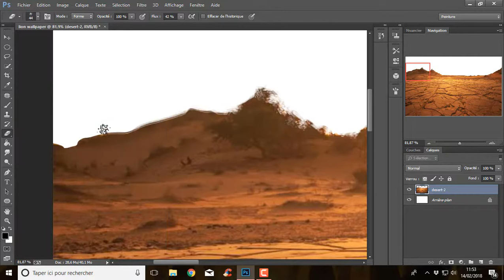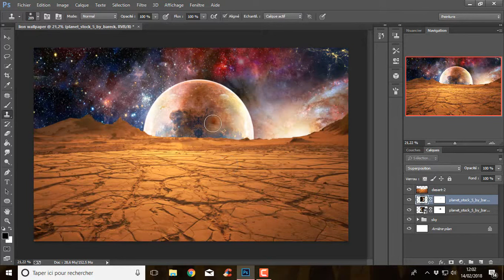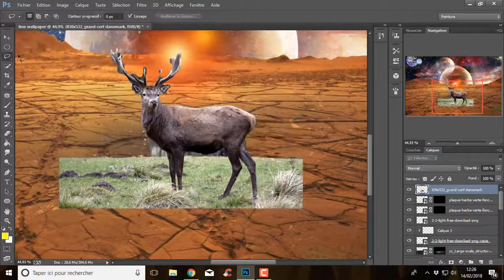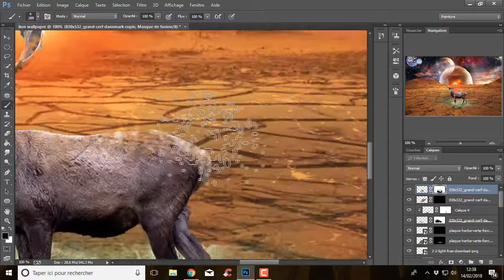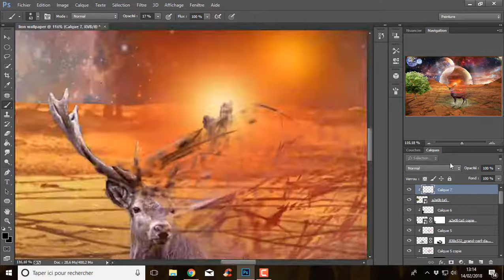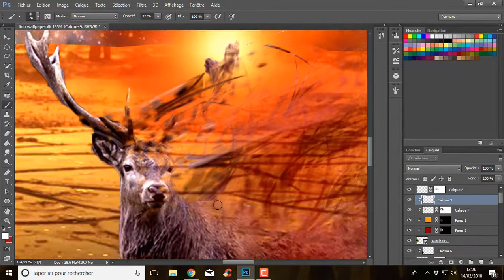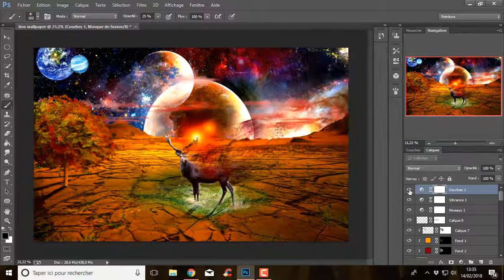[TIMELAPSE] paysage fantastique (fond d'écran)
voila voila voila voila voila voila voila voila.